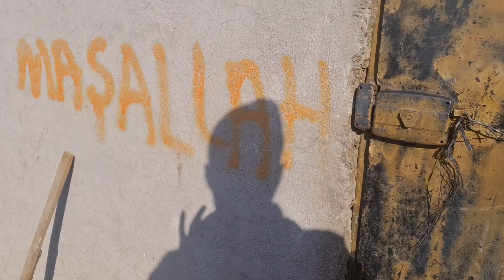REŞOYU YİYEN KURTLARI GÖRÜNTÜLEDİM